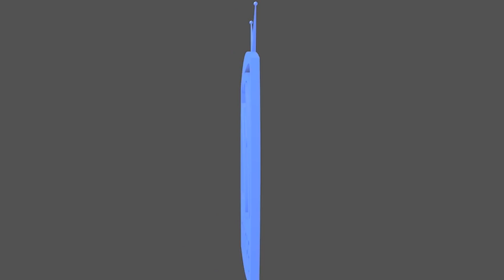Evangelho no Lar - 26 e 28/12/2017 (Evangelho s. Espiritismo, XXVII - itens 16 e 17)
🔹Leitura dos itens 16 e 17 "Preces ininteligíveis" do Capítulo XXVII "Pedi e obtereis" do livro O Evangelho segundo o Espiritismo, por Allan Kardec.
🔹Leitura da mensagem "Respeito à vida" do livro Caminhando com Jesus, de Maria Teresa Magalhães Costeira, psicografia de Arnaldo Costeira.

Evangelho no Lar de 26 e 28 de dezembro de 2017

Deixe o seu 👍 e subscreva o nosso canal 🔔 Acompanhe as nossas atividades!